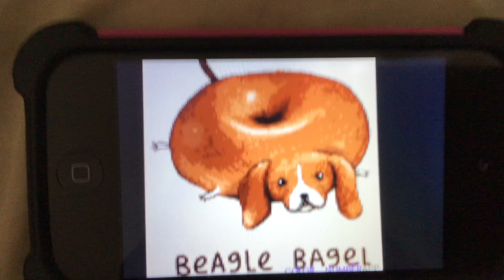Beagle Bagel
That is one hilarious picture I did! A Beagle Bagel!